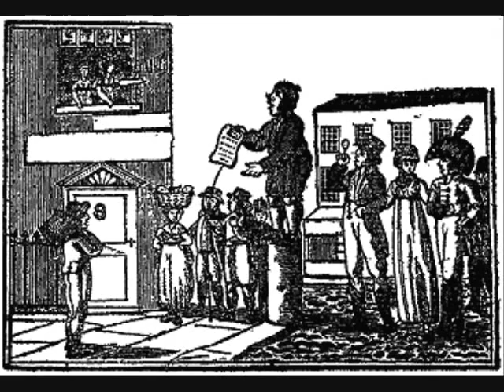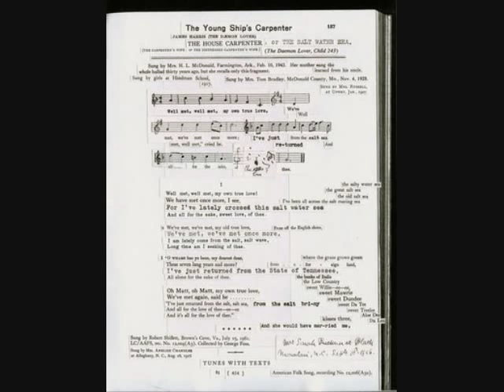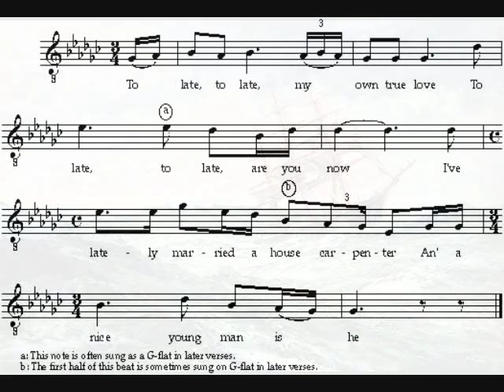Kelly Joe Phelps - The House Carpenter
from the album Shine Eyed Mister Zen (1999).

Traditional song, also known as the Daemon Lover.

KJP channels Robert Johnson on an English folk ballad.